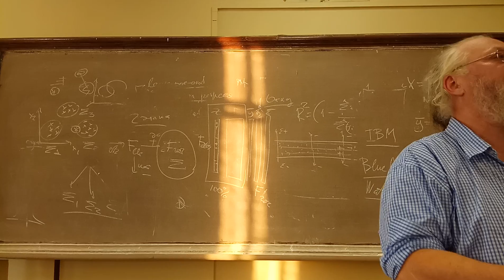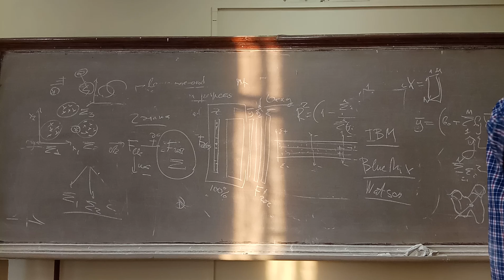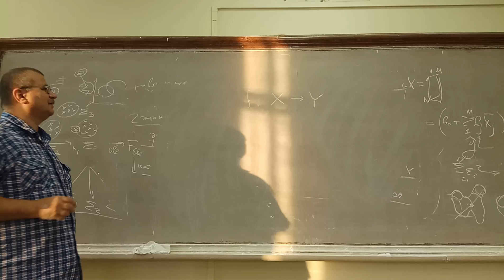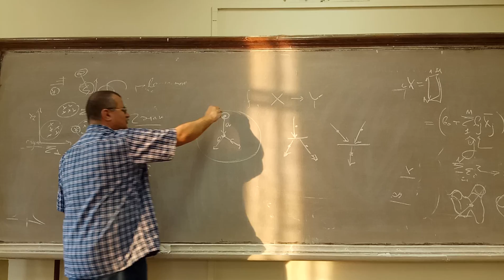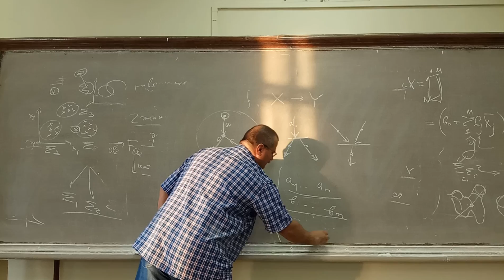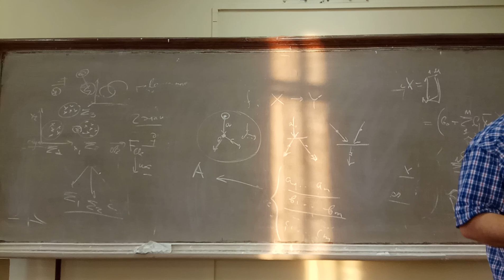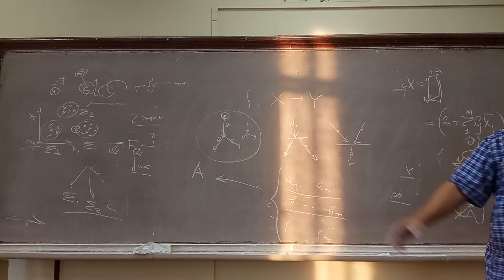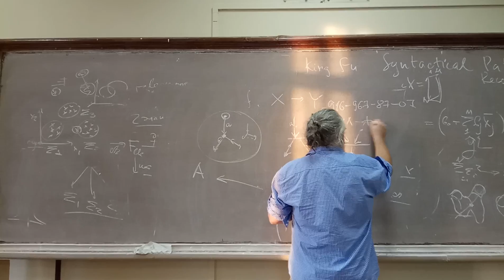Семинар Большие данные и машинное обучение 7.09.18, часть 3